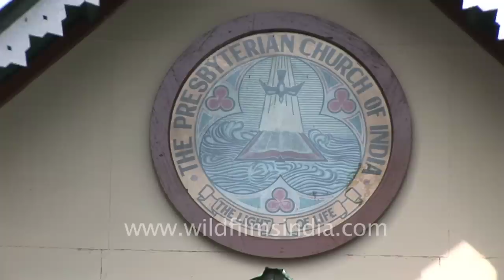Oldest Mizoram church - Dawrpui Presbyterian Church, Aizawl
Dawrpui Presbyterian Church is said to be the oldest church in Mizoram which stands amidst the hustle and bustle of Aizawl city...

The capital state as well as the largest city of Mizoram is Aizawl; the center of all important government offices, state assembly house and civil secretariat.Aizawl is also the main religious and cultural centers of the Mizos, the ethnic tribe of Mizoram.The city lies just north of the Tropic of cancer and is located at 3715 feet from the sea level. A birds eye view of the city will sure catch the attention of the beholder.

Some of the notable places once you get to Aizawl city are Mizoram State Museum, Durtlang Hills, Mini Zoo, Bara Bazar, Luangmual Handicarfts Centre and Berawtlang Tourist Complex. Apart from these tourist sites, the nearby tourist attractions are Bung, Paikhai, Tamdil lake, Dampa Wildlife Sanctuary, Kolasib, Vantawng waterfalls, Champhai, Phawngpui, Saiha and Lunglei.